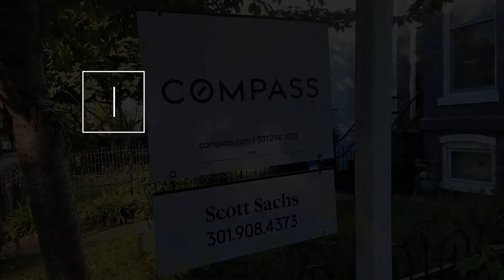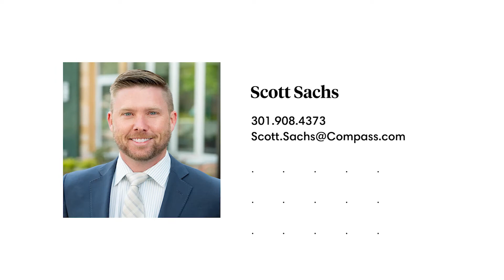1911 11th St NW